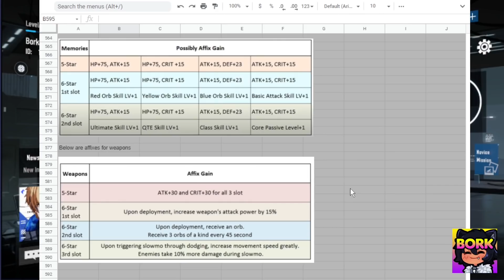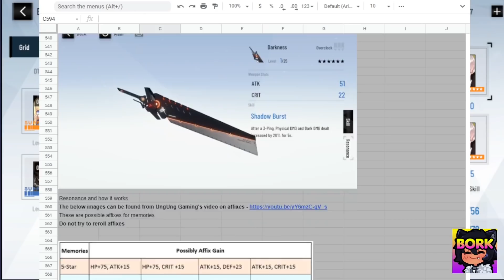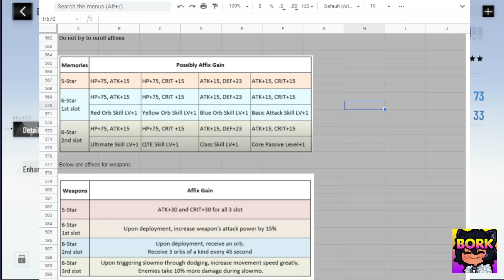INCREASE BATTLE POWER, BEST STAGE, APOLOGY GIVEAWAY, RESONANCE DETAILS - PUNISHING GRAY RAVEN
Drop a [ B E S T ] in the comments

I will be using to select 2 winners from the comments from this video.